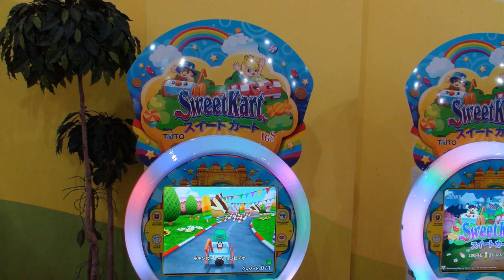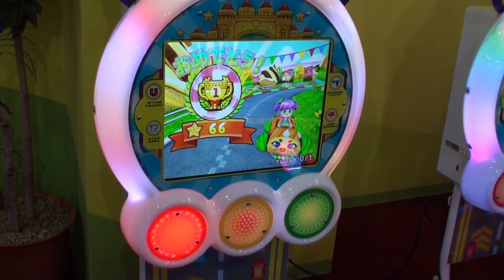【ゲームセンター】スイートカートで遊ぶあい❤小さすぎて足が窮屈です…1位でゴールしましたwww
関連動画
激レア！！4000個に1個のからあげクンを賭けて巨大すごろくゲーム対決！勝ったら食べられるガチンコ勝負でどっちが勝つ！？himawari-CH

【ぼったくりクレーンゲーム】不正ばかりするゲームセンターに母親ブチギレ

小4女子の大工作でお部屋にステキなゲームセンターが登場！楽しすぎるんですけど^^

【クレーンゲーム】ゲームセンターを1時間貸切にしてみた！【鬼滅の刃】｜有野ダークサイドチャンネル

ゲームセンター貸し切って鬼ごっこやったら罰ゲームが過酷すぎたwww 家族Vlog

レオくんがゲームセンターでUFOキャッチャー！鬼滅の刃とれるかな？ トイキッズ